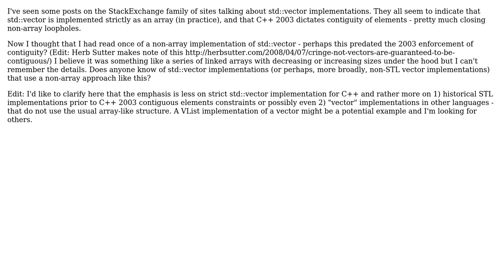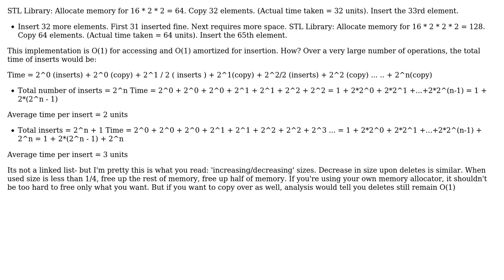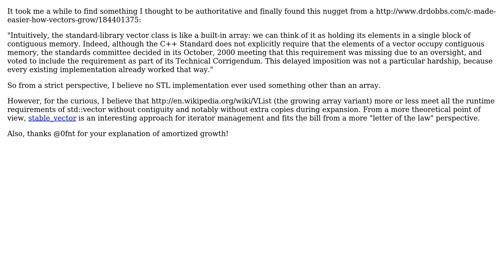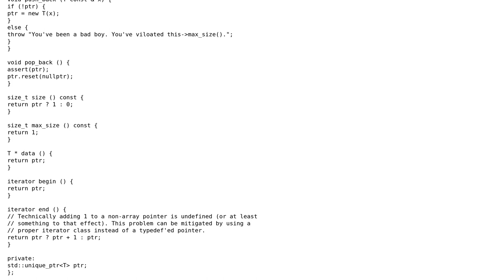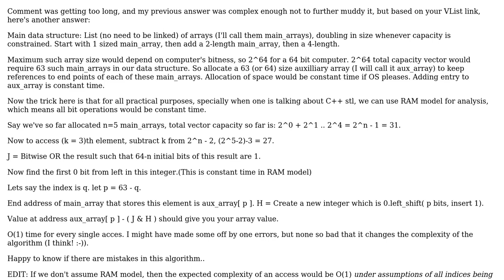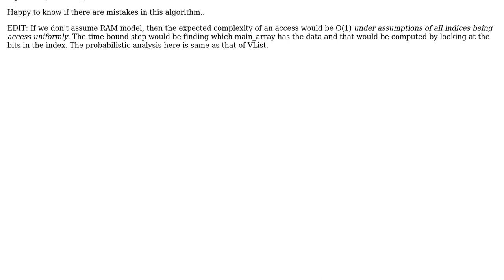Software Engineering: std::vector Non-Array Implementation? (5 Solutions!!)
Software Engineering: std::vector Non-Array Implementation?

With thanks & praise to God, and with thanks to the many people who have made this project possible! | Content (except music & images) licensed under CC BY-SA | Music | Images & others | With thanks to user Thomas Eding user J Trana user bgbarcus user 0fnt and the Stack Exchange Network Trademarks are property of their respective owners. You are responsible for your own actions.